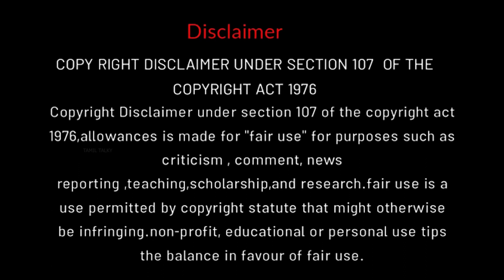காதலுனுக்கு காத்திருந்த அதிர்ச்சி | movie explanation in tamil | tamil voice over | mr tamilan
அன்னான் தங்கை க்கு நடுவில் வரும் பாசப்போராட்டத்தில் பிரியும் அன்னான் தங்கை இவர்களுடைய பிரிவு அடுத்தவர்கை பதித்தாள் இறுதியில் காத்திருந்த அதிர்ச்சி
00:00 one line
00:50 story